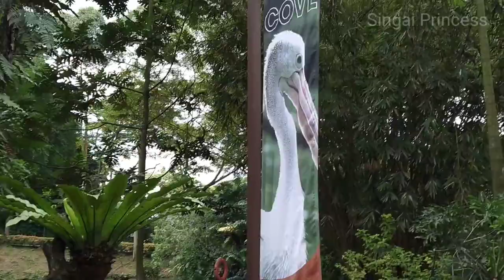PELICAN @ JURONG BIRD PARK | SINGAPORE TAMIL VLOG | VISIT SINGAPORE | SINGAPORE ATTRACTIONS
Pelicans are a genus of large water birds. We found something special about this pelicans and want to share with our channel viewers. Hope all of you will enjoy this video.